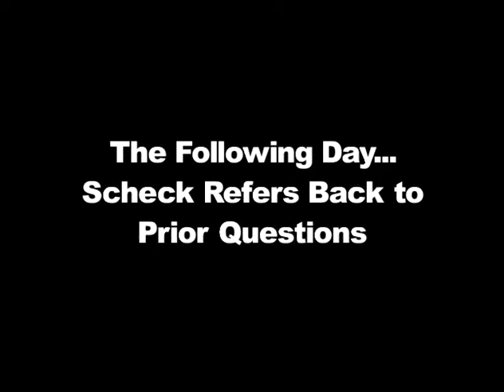Fung clip 1